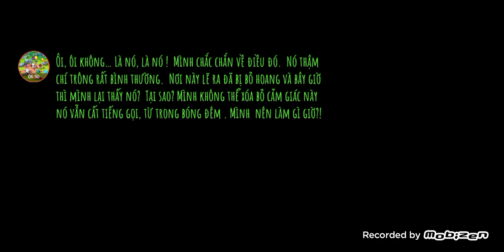soul eyes demon go snow castle